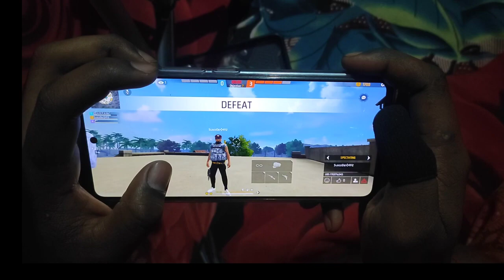Mobile players 🌍♥️🌎Noob prank free fire 🏴‍☠️freefire😁 gaming mobilelegends 🤓🤬